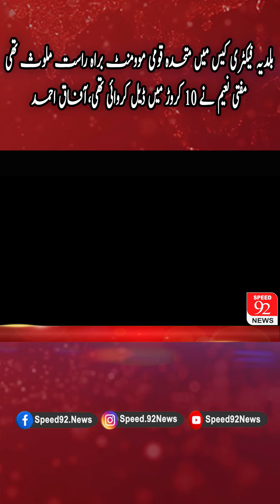بلدیہ فیکٹری کیس میں متحدہ قومی موومنٹ براہ راست ملوث تھی،مفتی نعیم نے 10 کروڑ میں ڈیل کروائی تھی